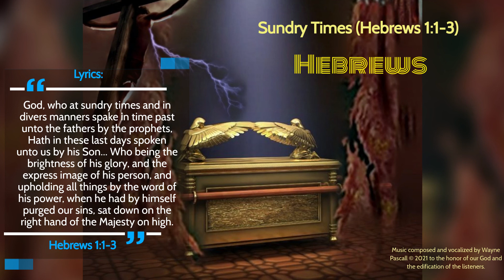SUNDRY TIMES (Hebrews 1:1-3)